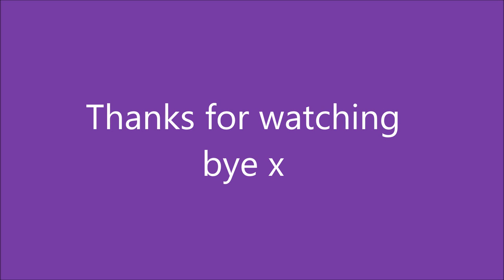Singing and Chatting about plans for tomorrow